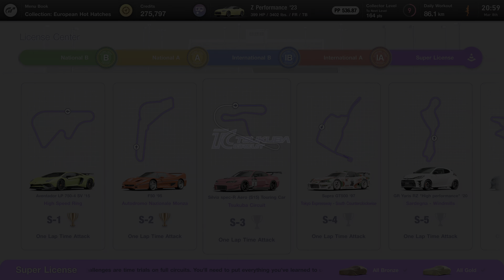(플스5) 그란 투리스모 8은 미쳤다 - 닛산 실비아 spec-R 에어로 (S15) 투어링 카 게임 플레이 | 매우 사실적인 그래픽 4K HDR 60FPS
(플스5) 그란 투리스모 7은 미쳤다 - 닛산 실비아 spec-R 에어로 (S15) 투어링 카 게임 플레이 | 매우 사실적인 그래픽 4K HDR 60FPS